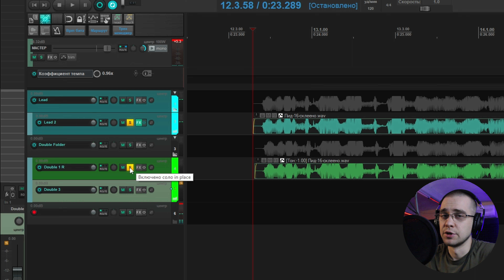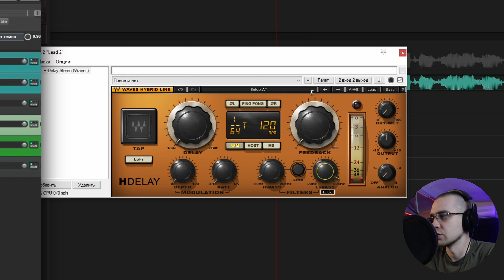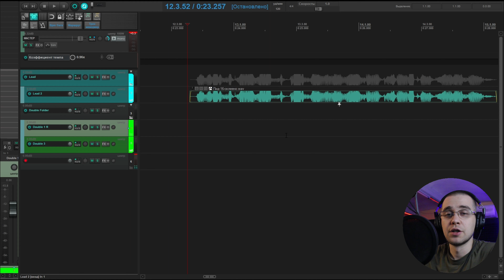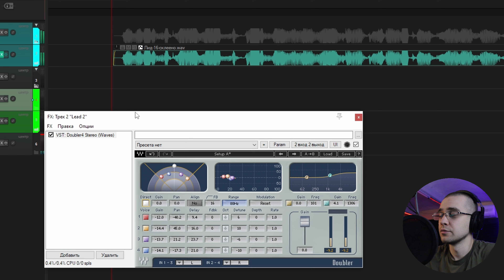Как сделать ШИРОКИЙ и ОБЪЁМНЫЙ вокал | Сведение трека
Тайм-коды:
00:00 - Вступление
00:28 - Знакомство с проектом
00:46 - 1 способ (Даблы)
01:51 - 2 способ (искусственные Даблы)
02:51 - ВАЖНО!
03:10 - 3 способ (H-Delay)
04:10 - 4 способ (Doubler 4 Stereo)
05:35 - Полезные советы
06:17 - Итог
Описание:
Если вы хотите добиться мощного звучания своего вокала, то это видео для вас. Мы покажем вам, как сделать широкий и глубокий голос, используя несколько простых приемов, чтобы вы могли звучать невероятно на своём следующем треке!